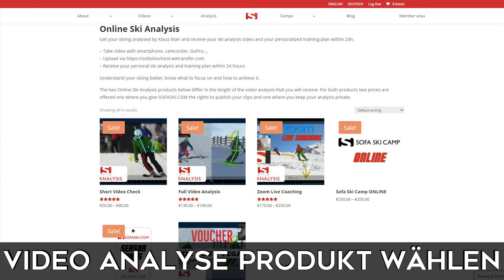Online Ski Analysen von SOFASKI.COM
Verstehen Sie Ihr Skifahren besser, finden Sie genau heraus wie Sie die Ski um die Kurve kriegen, wo Verbesserungspotential besteht und wie Sie Ihr Eigenkönnen am effektivsten verbessern können.

In Kombination mit den Sofa Ski School Ski Unterrichtsvideos und den zusätzlichen Inhalten im Mitgliederbereich erhalten Sie ein einzigartiges Paket, bei dem Sie selbstständig oder zusammen mit einem Coach zielgerichtet an Ihrer Skitechnik arbeiten können.

LG und viel Spaß beim Trainieren!

Klaus